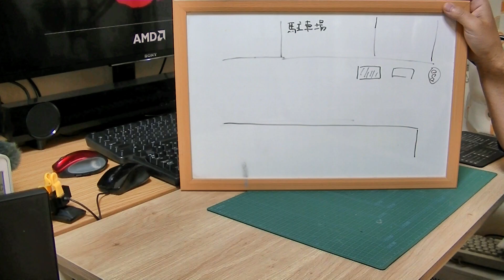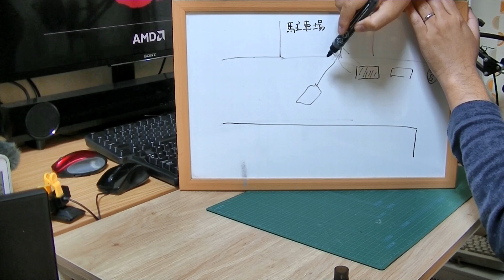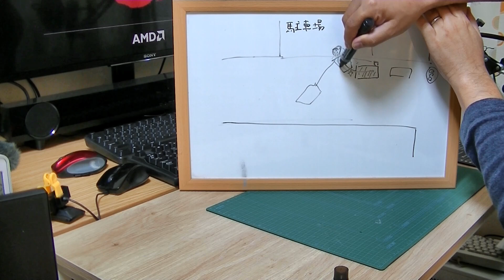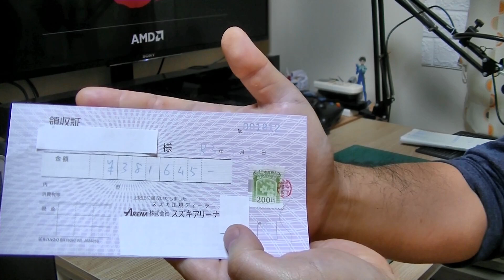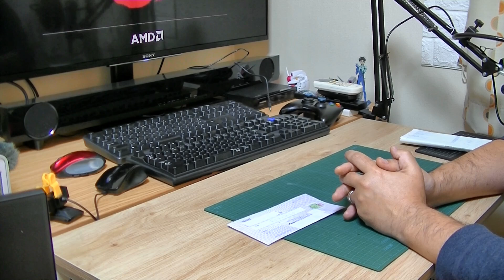ぶつけたスイフトスポーツの修理が終わったよ！！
全てのドライバーに「気をつけよう！」

多趣味オタクおじさんのモンブランの動画